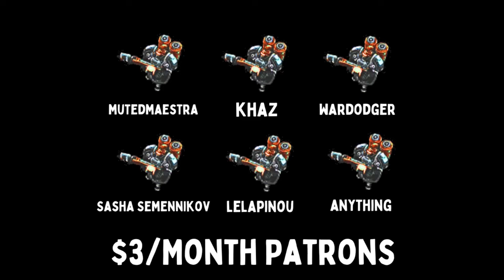CRACKED OUT RAYNOR BUSTS DOWN THE NEXUS - Weekly Brawl [Starcraft 2 Direct Strike]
In this week's Direct Strike Weekly Brawl, early aggro is key.

[MODIFIERS]
▶ HOMEBREW - UNITS HAVE STIM AND HP REGEN
▶ LIZZY BRIGADE - START WITH A FREE DEHAKA
▶ BOUNTIFUL - DOUBLE INCOME REFINERIES